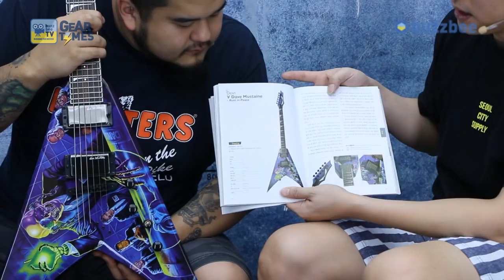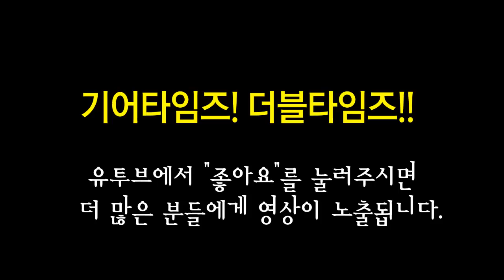딘 Dean 일렉기타 V Dave Mustaine Rust In Peace